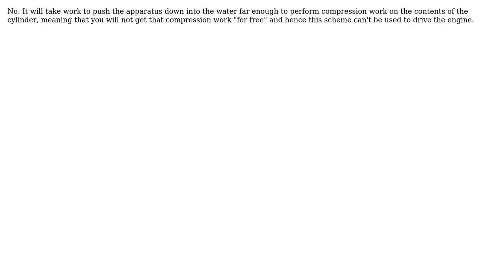Oceanic stirling engine: pressure difference between atmospheric and ocean depths would make...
Engineering: Oceanic stirling engine: pressure difference between atmospheric and ocean depths would make engine work?

With thanks & praise to God, and with thanks to the many people who have made this project possible! | Content (except music & images) licensed under CC BY-SA | Music | Images & others | With thanks to user Stevan White user niels nielsen and the Stack Exchange Network Trademarks are property of their respective owners. You are responsible for your own actions.